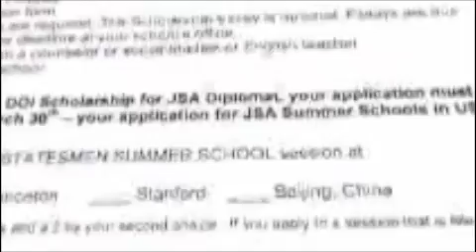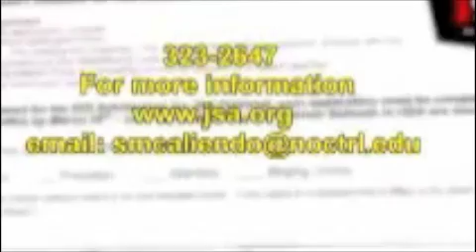Junior State of America Recruitment in the Commonwealth of the Northern Mariana Islands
From the KSPN2 Saipan Evening News, March 20, 2012